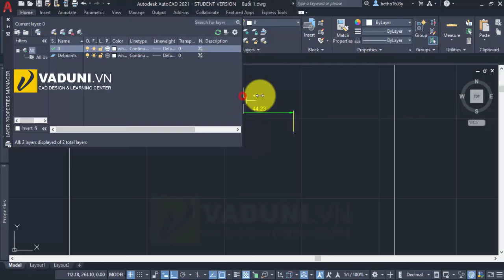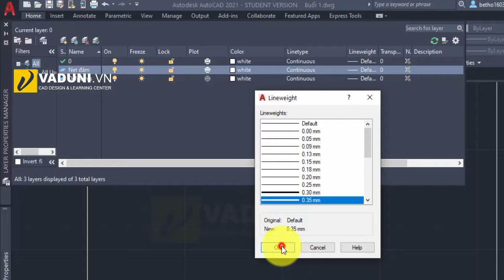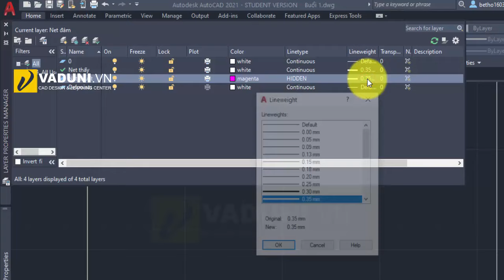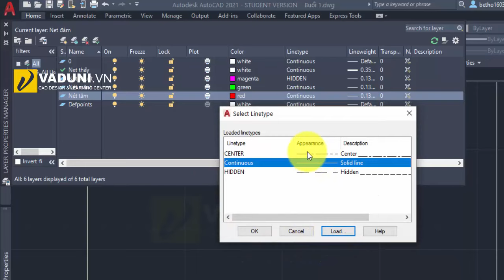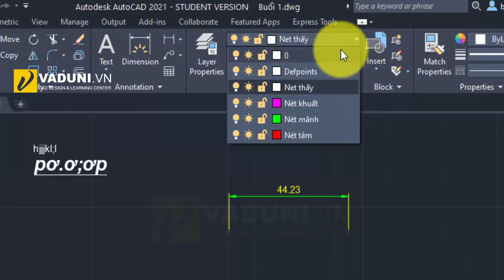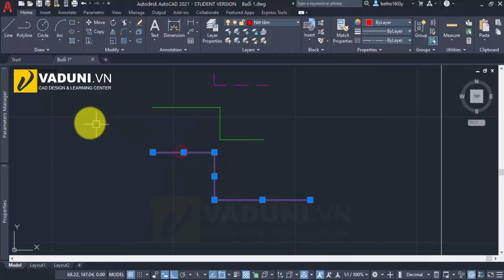Học AutoCAD 2021 | Hướng dẫn tạo Layer tiêu chuẩn trong AutoCAD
Chào mừng bạn đến với chuổi video tự học AutoCAD 2021 – Học AutoCAD 2020 cơ bản của VADUNI.

Trong chuổi video này VADUNI sẽ chia sẻ đến bạn hàng loạt các bài tập AutoCAD từ cơ bản đến cao, với chuổi bài học AutoCAD 2021 này sẽ giúp cho bạn nhanh chóng ôn tập lại các kiến thức AutoCAD cơ bản mà bạn đã học trước đó.
Chuổi video học AutoCAD 2021 cơ bản này dành cho tất cả những bạn đang học AutoCAD, những bạn muốn ôn lại kiến thức AutoCAD của mình.
Chỉ cần bạn dành ra ít nhất 1 giờ mỗi ngày để làm bài tập AutoCAD thì bạn sẽ vô cùng ngạc nhiên về tốc độ vẽ AutoCAD của bạn trong 1 tháng tới.
Nào chúng ta cùng bắt đầu thôi.

3.

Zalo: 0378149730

Đến với kênh VADUNI  bạn sẽ được chia sẽ:

1. Kỹ năng tự học các phần mềm chuyên ngành cơ khí

2. Kinh nghiệm tự học Autocad và Inventor nhanh nhất cho người mới bắt đầu

3. Chia sẽ kiến thức Autocad từ cơ bản đến nâng cao nhất

4. Chia sẽ kinh nghiệm khai triển hình gò cho người đi làm